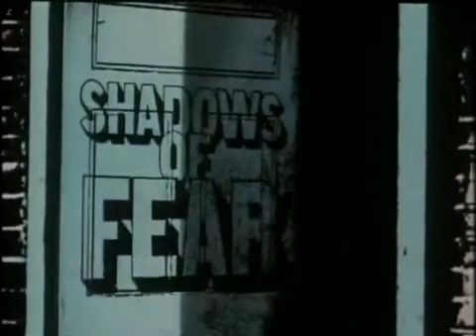Shadows Of Fear 1970 Episode 8 White Walls and Olive Green Carpets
Anthology series in which characters find themselves in weird and scary situations. Not evoked by the supernatural but by other people.

The episode plots are largely thrillers, similar to each other in that characters in each episode have someone or something to fear. The series usually did not explore supernatural territory apart from episode four. The main focus remained on down-to-earth fears of a psychological type.

suspense thriller twist scary tense thames fiction Did You Lock Up?
After suffering a burglary, a man sets a trap in the hope a snaring the perpetrators.

Sugar and Spice
A family are forced into conflict when their son disappears one night, and their daughter is behaving very oddly.

At Occupiers Risk
When a young woman turns up at a Hotel, she discovers the owners behaving very oddly, worse still, she's the only guest.

Repent at Leisure
A wealthy woman recovering from heartbreak embarks on a cruise, and is courted by a man who may be trying to exploit her.

Return of Favours
A man discovers that his wife's unpleasant friend and her married 'partner' have been using their flat for illicit meetings without his knowledge.

The Lesser of Two
A brick smashes through a window; A neighbour is disapproving; Catcalling and Jeering abound; A petition emerges. A seemingly menacing world closes in on Margaret while she tries to a situation that everyone else finds unacceptable.

White Walls and Olive Green Carpets
A pair of ex-lovers visit a house bequeathed by one of their exes following their sudden death to discuss their relationship. Things take a turn for the sinister as their discussion starts to open up old wounds.

Sour Grapes
Arriving late at their rented Spanish villa, a couple of British holidaymakers are held at gunpoint by a laconic German.

Come Into My Parlour
Deanna Ward goes back to her job as a customer representative. Her first customer is a bachelor who promises to buy something for his fiancée. When Deanna returns with the goods, however, she walks into a macabre and terrifying situation.

An adulterous cad devises various ways of frightening his wife to death after her diagnosis with a serious heart condition. But is she quite as naïve as he thinks?

The Death Watcher
A Scientist is determined to prove his fanciful theories about spirits being able to communicate with the living. He goes to great lengths to try and prove his theory.